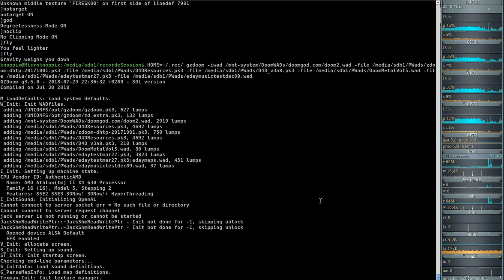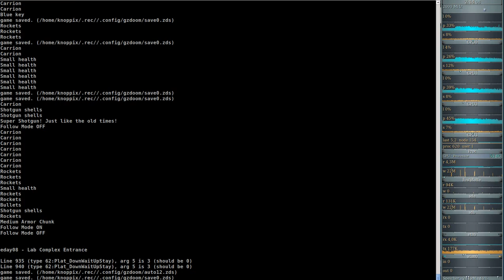DooM 2016 2018 Extermination Day (gzdoom) #07 - Staging Area